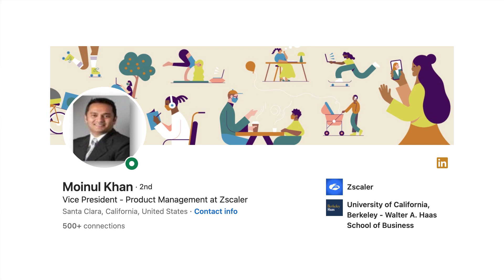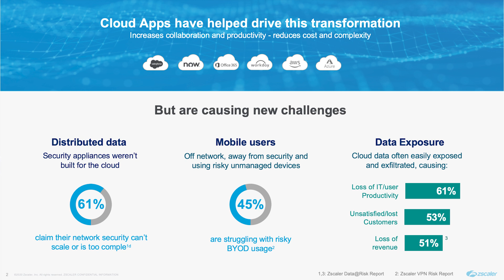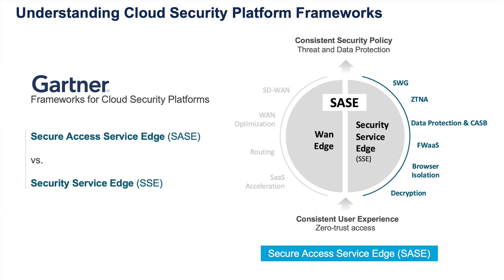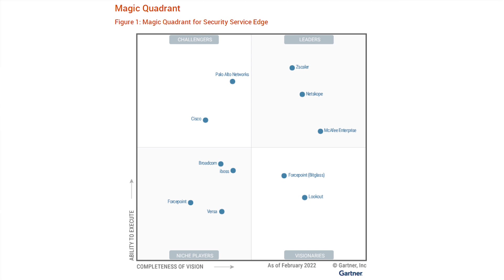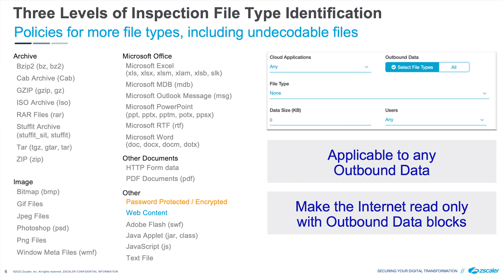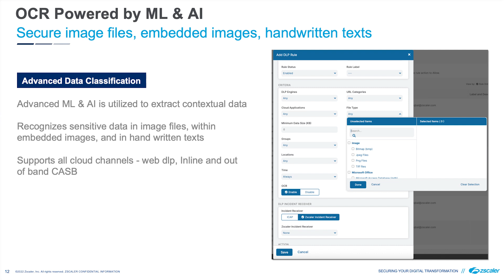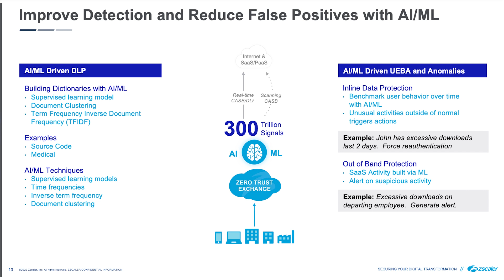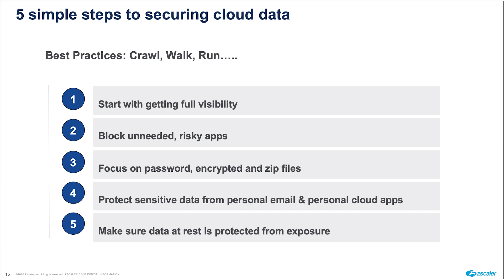April 20 ZKast with Moinul Khan of Zscaler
In this ZKast @ZscalerInc VP Moinul Khan and I discuss DataProtection. Topics include the challenges associated with cloud, how Zscaler offers data protection, why DLP isn't enough and the role of ArtificialIntelligence and MachineLearning